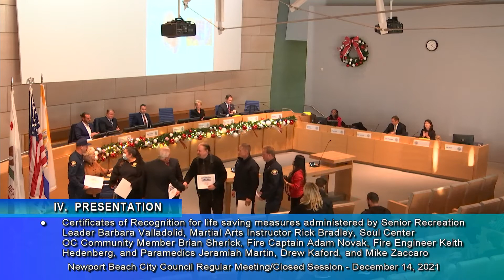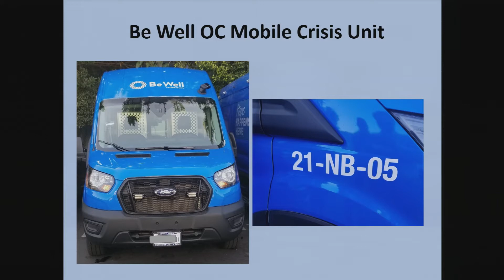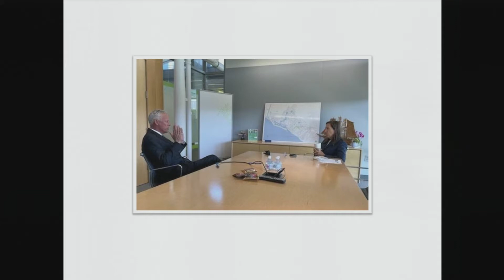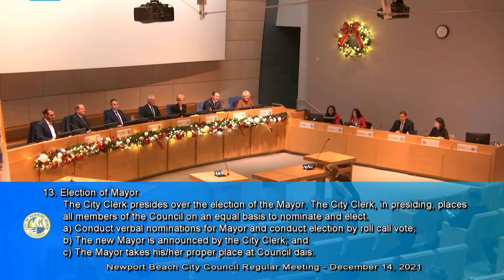Newport Beach City Council Meeting: December 14, 2021